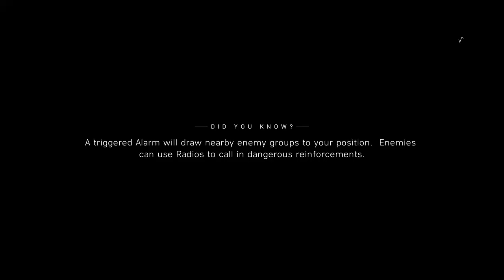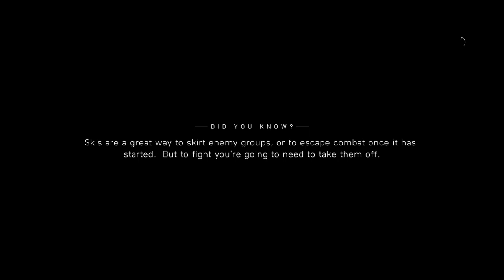Battlefield 5 norplay campaign hardcore